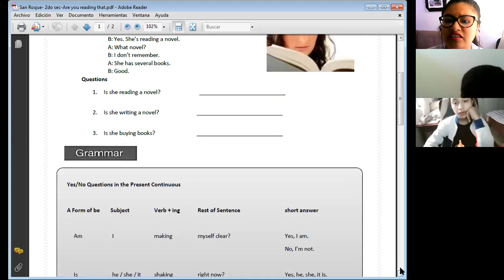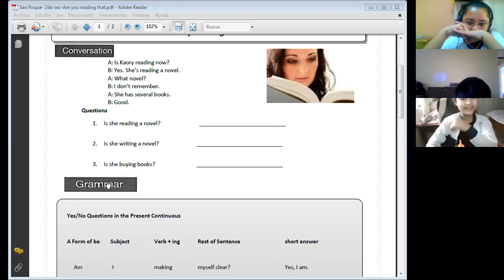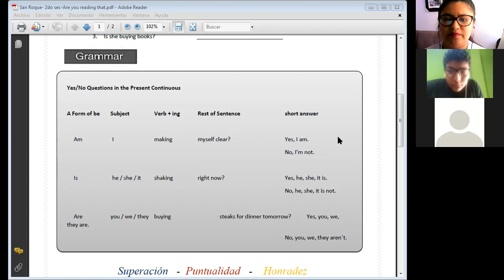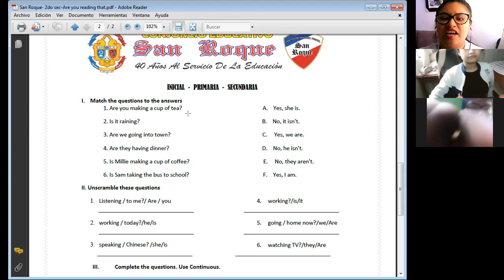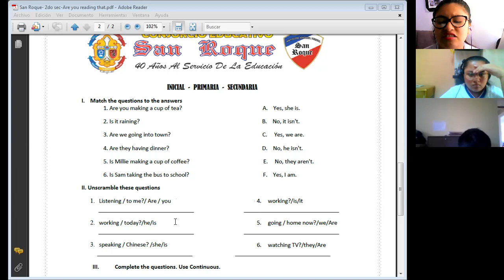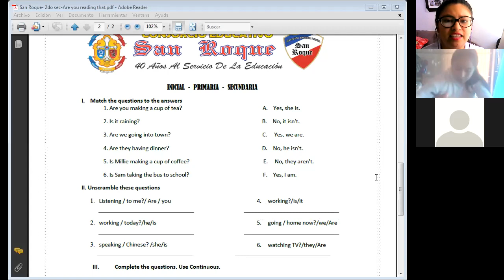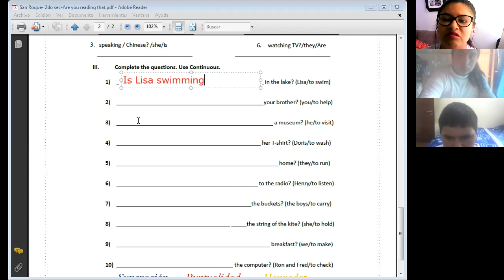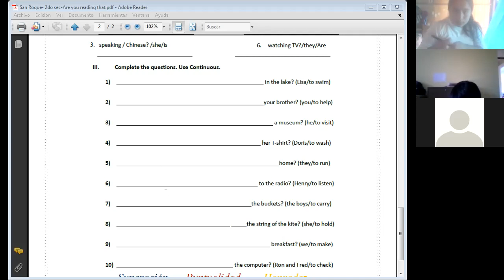Are you reading that?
INGLES-BASICO 2